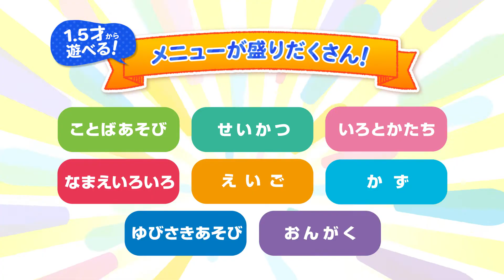1.5才からタッチでカンタン！アンパンマン知育パッド｜トイザらス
1.5才からタッチでカンタン！楽しく遊びながら学べる知育パッド！
遊びやすさを追求しディスプレイサイズを5インチにサイズアップ！小さなお子様でも悩まず一人で遊べるようにワンタッチで遊べるメニューに刷新しました。